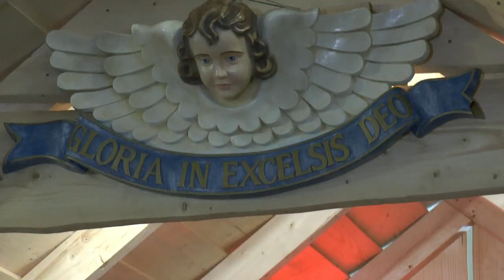GOK Leśna Podlaska zaprasza na "Herody"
Z okazji Święta Trzech Króli GOK Leśna podlaska przygotował Herody.